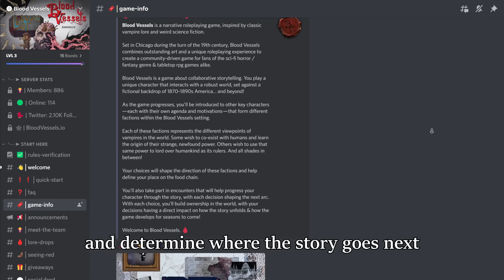I AM THE BOSS #4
Be a vampire, get rich and build your own empire, join the Blood Vessels

YEET 4

Outro Tommy Ljungberg - Got Me Stone Cold